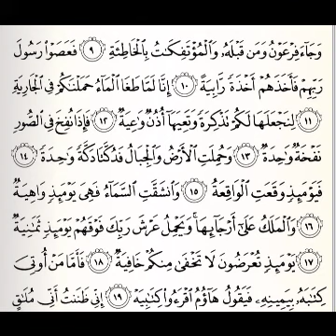Kelas 3 - Muroja'ah QS Al-Haqqah baris ke 6 sampai baris ke 12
Tahfidz Asyik bersama Ustadz Luqman Al-Hafidz